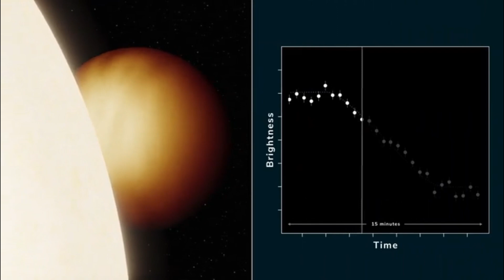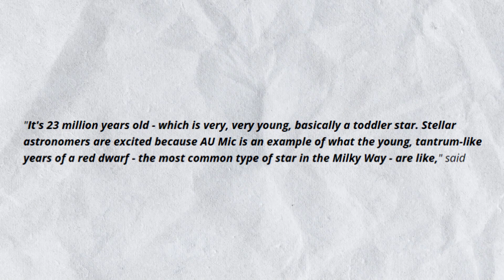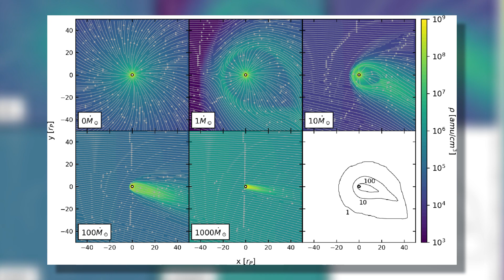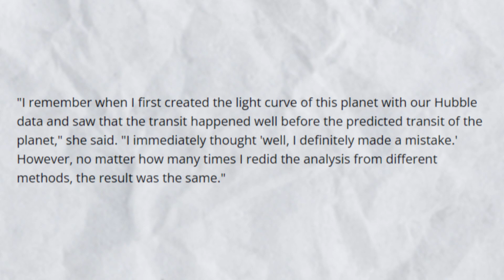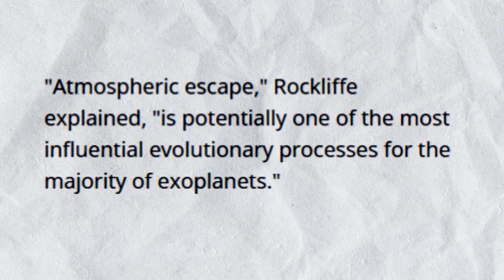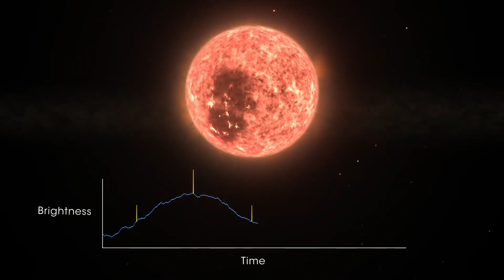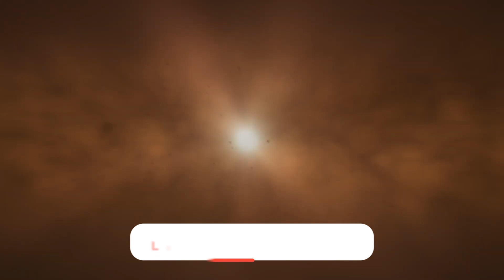Space Community SHOCKED: Hubble Shows a Planet Disappearing Before Our Eyes!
Have you ever wondered about the dramatic clash between an angry star and its planet? A young planet close to a red dwarf star changes in surprising ways each time it circles the star. When NASA's Hubble telescope first looked, it seemed the planet's atmosphere was safe. But about a year and a half later, the Hubble found that the star's strong energy waves, called Stellar Wind, were pulling away the planet's hydrogen air.

The planet's enigmatic atmosphere presents a puzzle, with its behavior undergoing dramatic shifts from orbit to orbit. But why is this red dwarf star unleashing its high-energy fury on its own planet? Join us in this video as we explore the astonishing observations made by NASA and uncover the mind-boggling mystery of an angry star.